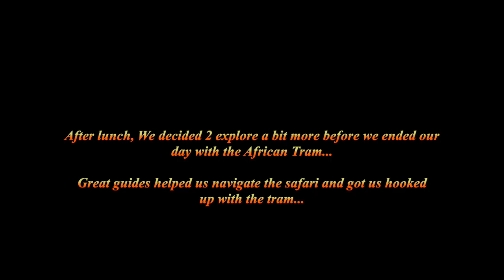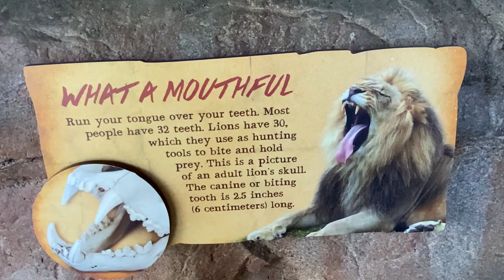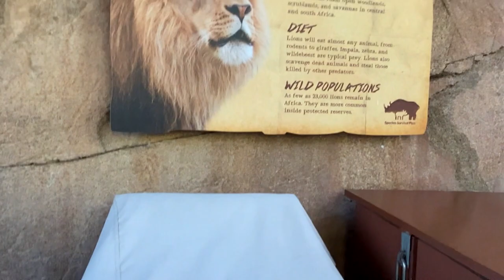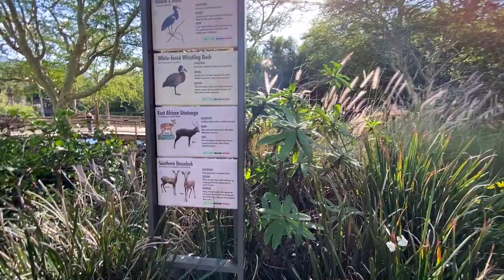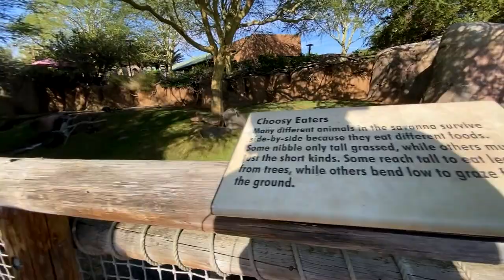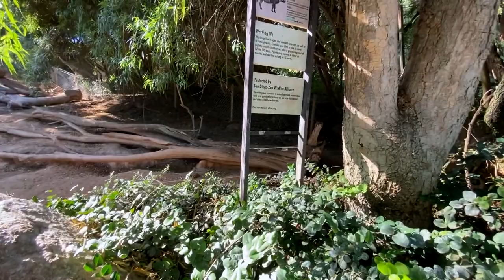Jeff and Erika San Diego Adventure 2021! Day 2: San Diego Animal Safari Park: Part 3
Skype
IntheLifeofJeff